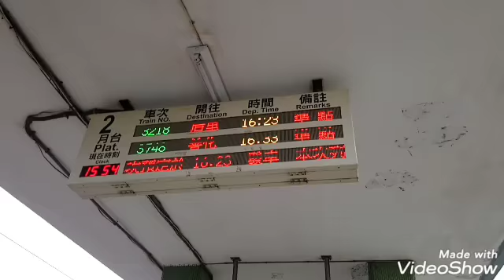PUMUNTA KAMI SA GOLDEN TRUMPET TREES